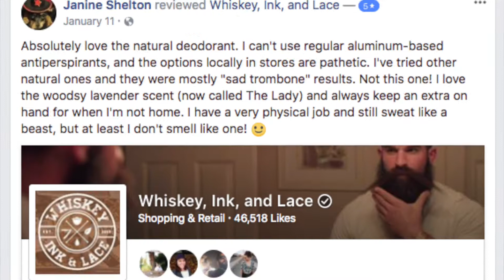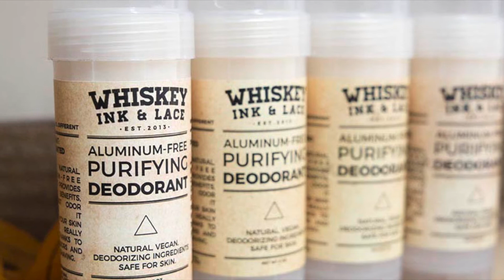Whiskey, Ink, & Lace Deodorant Real Talk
What makes our deodorant different?
Simple. We listen to YOU. We made a product for you, with your feedback in mind. We made sure it worked and didn't make you uncomfortable.